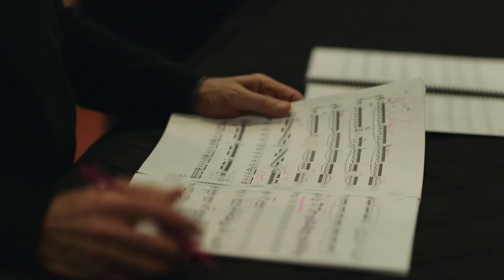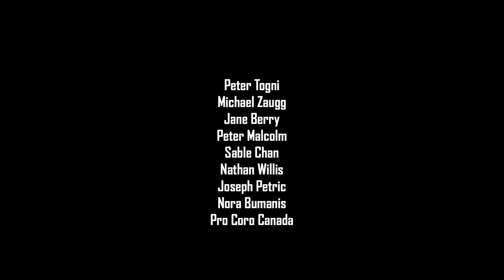Living Flame of Love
From Michael B. MacDonald Films, "Living Flame of Love" follows Peter Togni, Michael Zaugg, and Pro Coro Canada as they prepare for the world premiere of Togni's new choral work "Living Flame of Love"